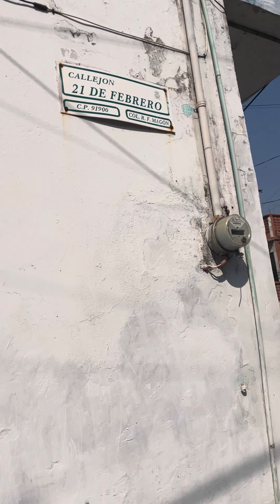My security system: my crazy neighbors & landlord want to lock me in with 3 locks at night (5/8/24)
ALGUNOS DE MIS VIDEOS EN ESPANOL

(Ya he grabado muchos otros videos en español. Los agregaré a esta lista pronto.)

Mi viaje curativo: ¡Estoy teniendo un día increíble! Todo está sincronizado. Español (15/04/24):

Alan me ayuda a buscar hoteles en mi primer día en Veracruz (12/31/23):

VERACRUZ - UN ESTADO DE CONCIENCIA: Alan me muestra los alrededores. (Domingo, Diciembre 31, 2023)

Para mi amiga Michele - y otros amigos hispanohablandos

Mi reseña de las sesiones de masaje en silla en la plaza Soriana de Boca Del Rio (16/2/24)

COMO SER FELIZ Secreto 19 - Libera tu trauma. Dejar fluir la energía kundalini. (Breve, 13/02/24)

Vista del puerto de Veracruz desde la piscina del sexto piso del Hotel Mar Y Tierra , Sp. (2/11/24)

Entrevista a Celeste, gerente de la Cafetería Narcedalia en Veracruz. (10/02/24)

ENCHANTED MEXICO: Orientándome de nuevo en el área del puerto “más normal” (domingo, 4/2/24)

THE WONDERFUL PEOPLE OF MEXICO: Luis vende bebidas (2/3/24)

Laura habla en español sobre Orizaba, después de una breve introducción en inglés (2/11/24)

Vista desde lo alto del hotel Mar Y Tierra

MÉXICO ENCANTADO: Un hermoso viernes santo en Orizaba (3/29/24, 1’)

“Mi Día Increíble” dedicado a mi amiga Mariana 4/21/24, 7’05”

Mi hermoso encuentro con Rosie de Tabasco - que está camino a la península de yucatán! (1/6/24)